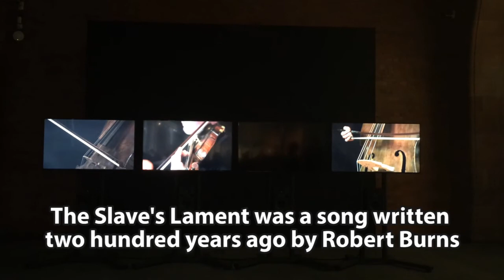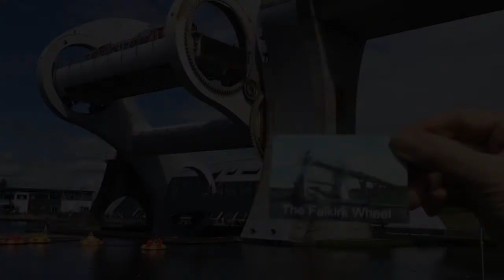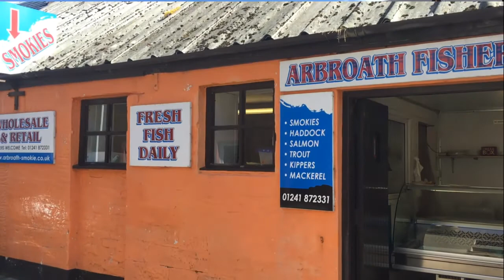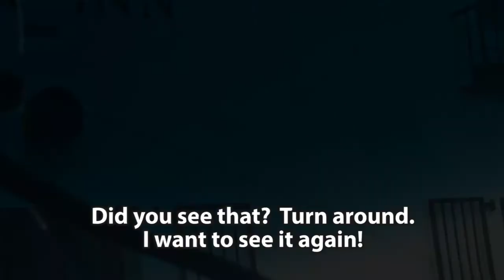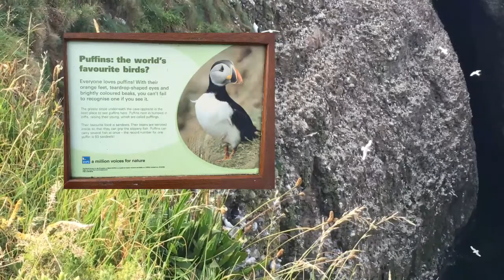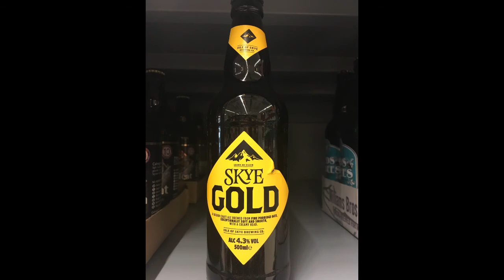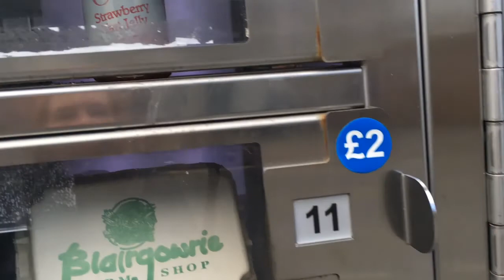TRACY•TV #14 - Birds, Brexit and country life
The pleasures of travel in Scotland: endless kinds of local beer,  smoked fish and produce from the farm through a vending machine in the wall. History is never far away here, with Graham Fagen's melancholy 'Slave's Lament' in the National Portrait Gallery and one of Scotland's earlier attempts at independence in Arbroath.